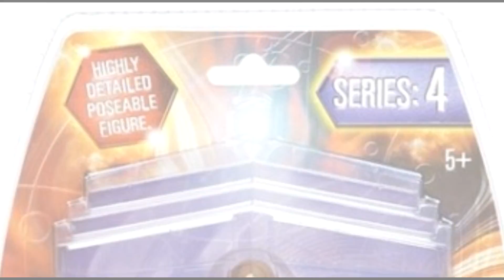DOCTOR WHO Donna Noble Figure Review | Votesaxon07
S7E16 - A Noble girl about town...